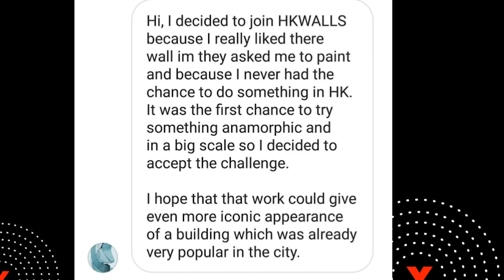Under The Rainbow: Street Art In Sham Shui Po | Tony Yang | TEDxAmericanInternationalSchoolHK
When Tony first came to Hong Kong, he had a bit of an identity crisis. The uncertainty of moving coupled with the overwhelmingly urban environment made him worry he would be lost amidst the skyscrapers. Through his discovery and exploration of the Sham Shui Po art scene, he discovered a brand new side to the district, and indeed a newfound appreciation of the city. Tony Yang was born in Beijing, but began moving back and forth between Beijing and abroad since the age of 4. He has lived in the cities of Beijing, Washington D.C., Pretoria, and now Hong Kong. These experiences have made him fluent in both English and Mandarin, having used both in school settings. Through his travels, he has learned to appreciate the unique culture and beauty of each place he's visited, which was why he was drawn to the street art of Sham Shui Po, as he believed a new lens to view Hong Kong through. This talk was given at a TEDx event using the TED conference format but independently organized by a local community.